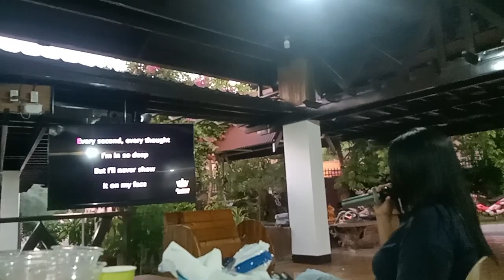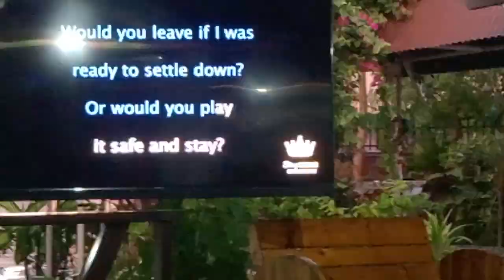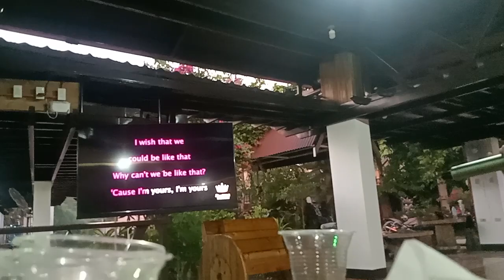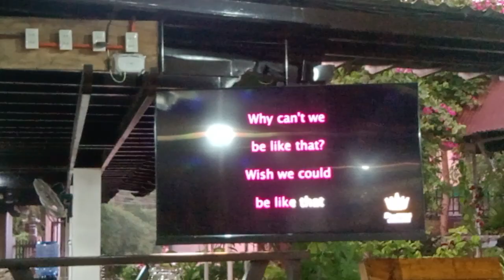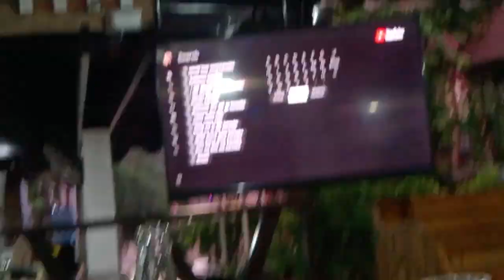muntik Ng mabuo ung kanta😁🤣